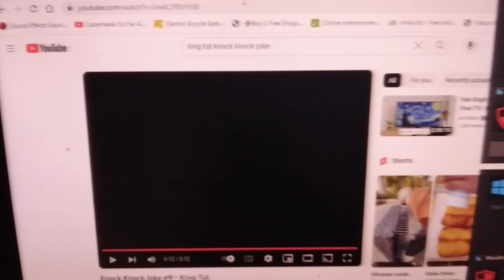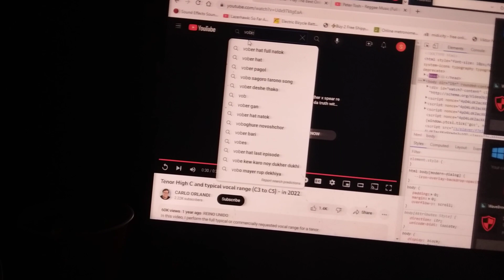the police department made robert foster nakht knock joke taken to far palm pay burn 🔥devils